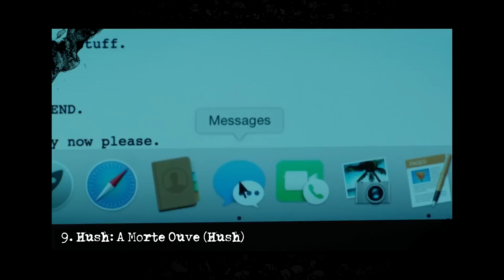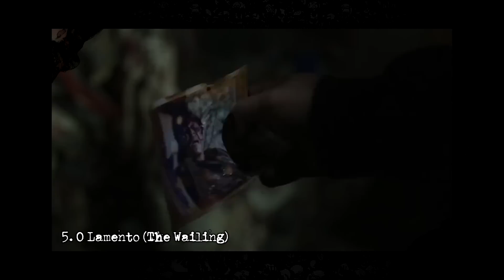10 MELHORES FILMES DE TERROR 2016 💀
Estamos abrindo a temporada de vídeos desse ano listando os melhores filmes de terror de 2016!

Assista nossa opinião sobre os filmes que mais representaram o gênero terror nos cinemas em 2016, e aproveite pra completar o seu album de figurinhas cinematográfico. Tivemos praticamente de tudo em 2016, desde filme de tubarão até assombrações e terror asiático.

Na lista você encontra incríveis filmes como O Homem nas Trevas (Don't Breath), Invocação do Mal 2, A Bruxa, até filme coreano com zumbis como Invasão Zumbi (Train to Busan).